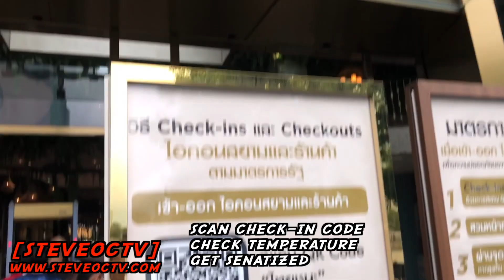ICONSIAM BANGKOK THE NEW NORMAL | QUARANTINE DATE THAILAND (UKRAINE GIRL)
Today I go on another quarantine date with my Ukraine girl to Iconsiam in Bangkok Thailand to experience the new normal lifestyle. I hope you guys enjoy the new normal lifestyle with me and my Ukraine girl on our quarantine date to Iconsiam In Bangkok Thailand.

If you are interested to work with me, my links are down below.